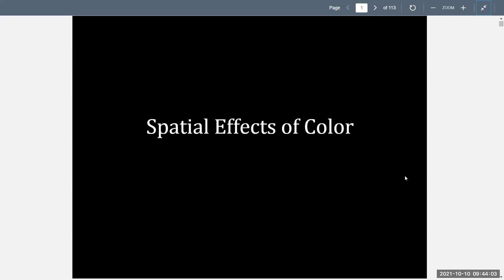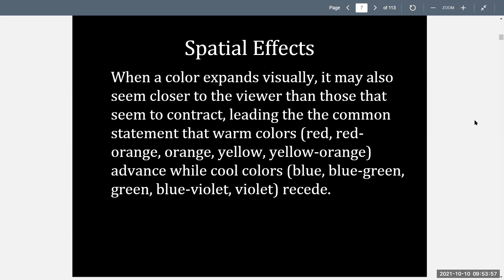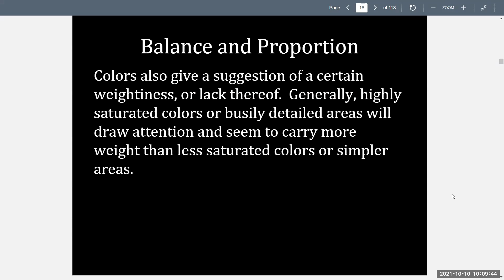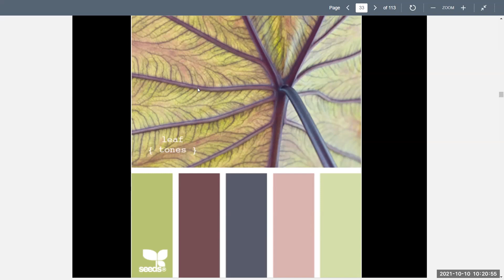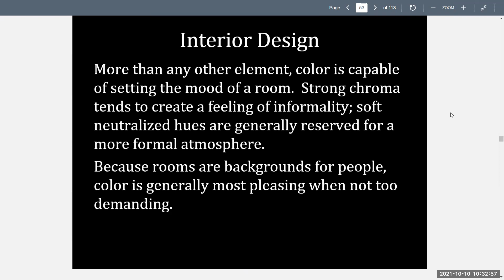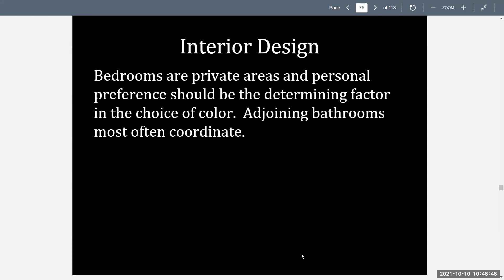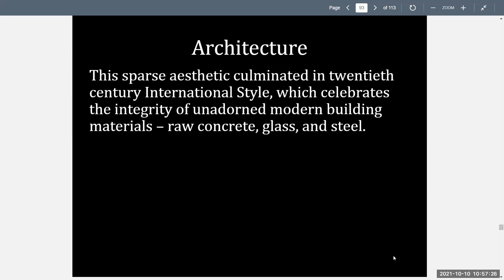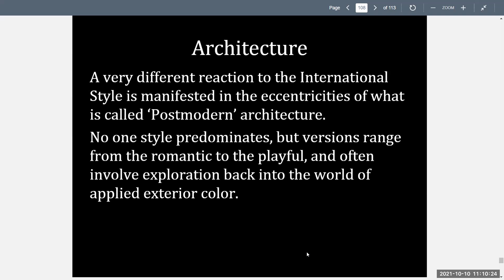Color Theory Lecture 5